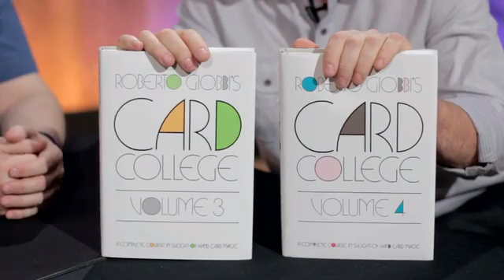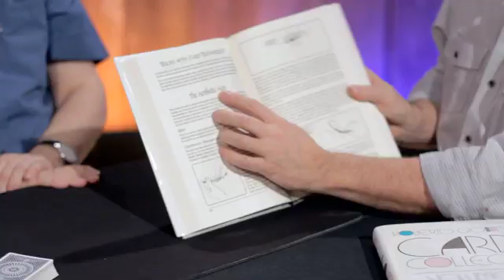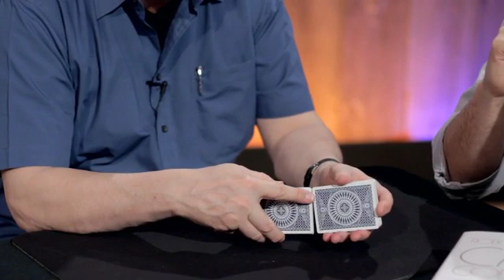HOW TO LEARN CARD MAGIC 2 // Roberto Giobbi and Dan Harlan Talk About Card College Volume 3 and 4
**This is a throwback interview with Card College author Roberto Giobbi**

Volume Three contains instruction on such invaluable sleights as the push-off double turnover, one-handed top palm, the Ascanio spread, gambler's cop, the Vernon addition, false displays and riffle shuffles, the convincing control, the Olram subtlety, and much more-including many powerful card tricks and routines. Mr. Giobbi includes original ideas and refinements, guaranteeing every reader fresh techniques and insights. Some of the topics covered in Volume Three include:

The Biddle Steal
The K.M. Move
Breaks, Steps & Injogs
Advanced Palming
Card Controls
The Zarrow Shuffle
Advanced Double Lifts
Multiple Shifts
The Pull-Through Shuffle
The Faro Shuffle
Color Changes
The Side Steal
The Diagonal Palm Shift
False Counts and Displays

Learn such invaluable sleights as the invisible pass, the turnover and spread passes, the Christ twist, second and bottom deals, the Jinx change, the Green angle separation, the cut force, the dribble force, and much more-including many tricks and routines by Mr. Giobbi himself. Some of the topics covered in Volume Four include:

Forcing Techniques
Card & Packet Reversals
Advanced Passes
Culling & Stacking
Half Passes
Tilt
Sandwich Techniques
More Flourishes
Lapping
Card & Packet Switches
Estimation
Deck Switches
False Deals
Structural Theory